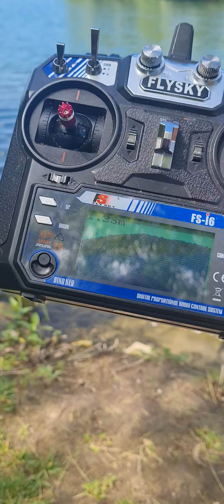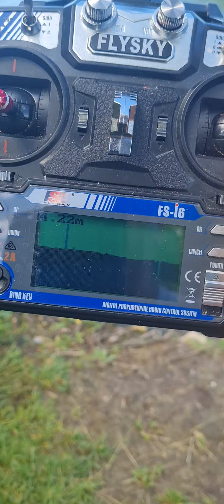Autopilot GPS H.G.M FISHING mit Echo-Wassertiefe messen.